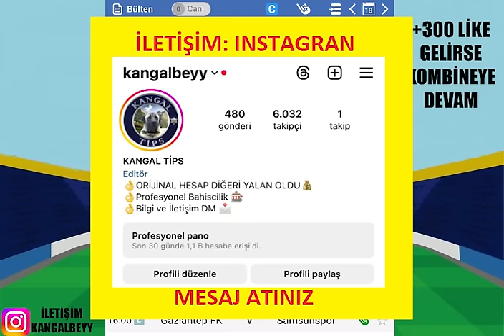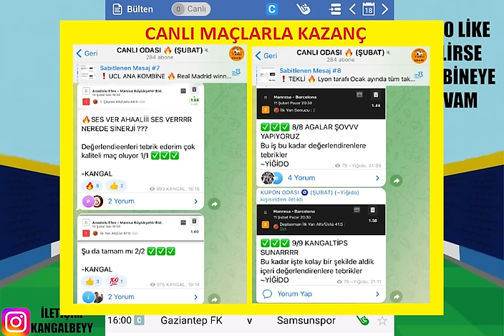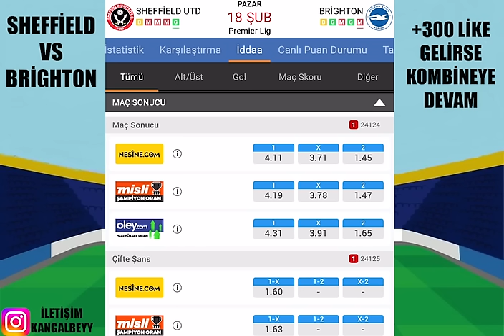BAŞARI TESADÜF DEĞİLDİR ! 18 ŞUBAT 2024 PAZAR İDDAA TAHMİNLERİ